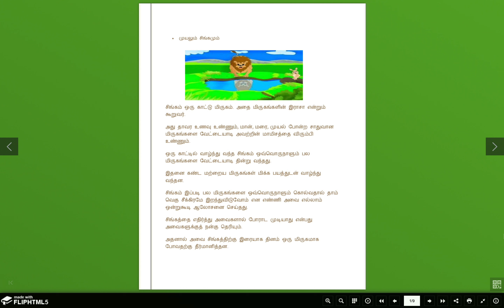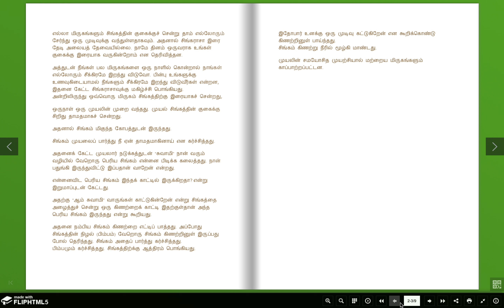Tamil story/சிறுவர் கதை-சிங்கமும் முயலும்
சிறுவர் கதை-சிங்கமும் முயலும்